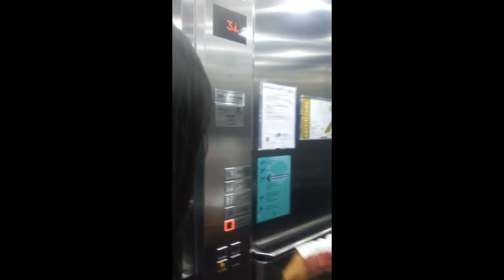ANIRIDIA: CIRURGIA DE EMERGÊNCIA ( 3* CIRURGIA ASAFE)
Olá Asafe é meu filho e nasceu com  aniridia congênita,essa é a terceira cirurgia ue ele faz...A aniridia não tem cura somente tratamento por isso aui tem uma play list onde conto toda a hisória do Asafe meu guerreiro.
Deus abençoe!